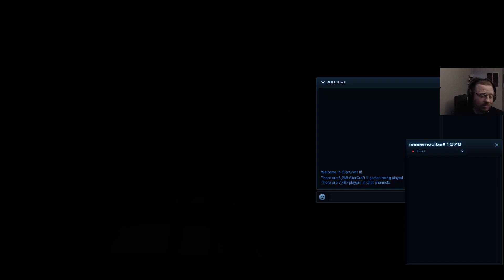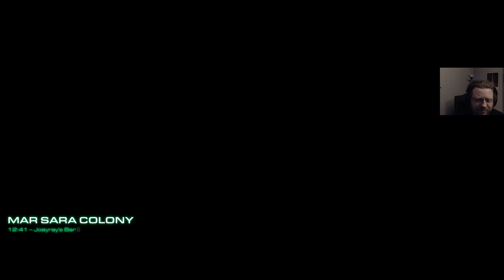Going back to Terran campaign on harder level with our main man Jim Raynor & his Raiders in STARCRAF